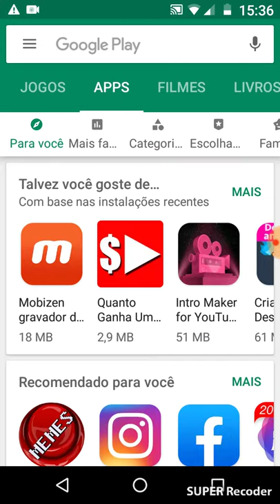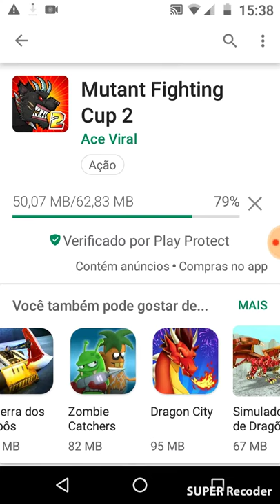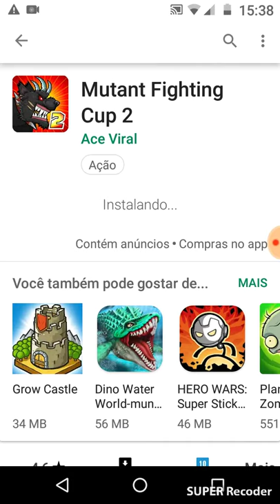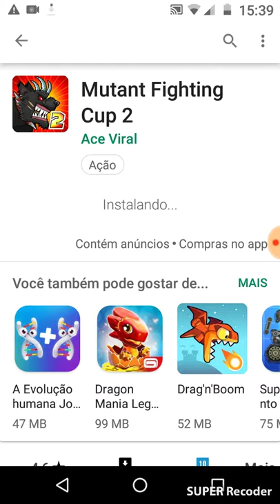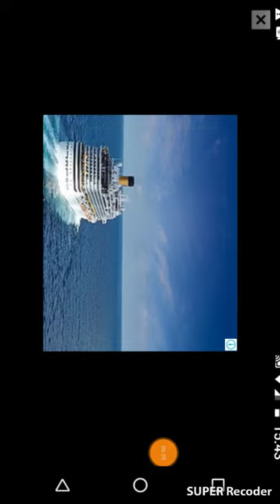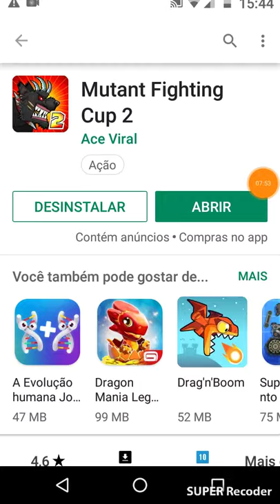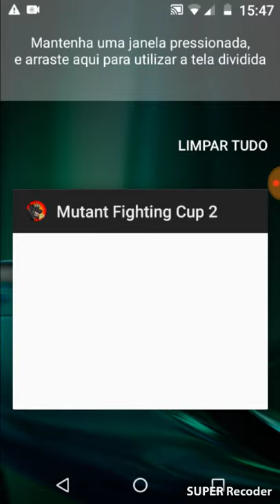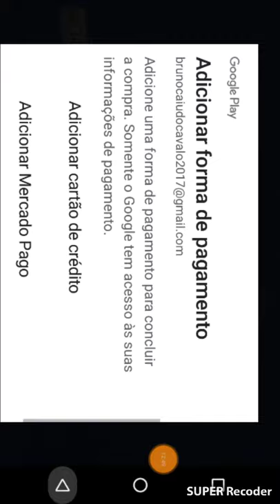5 de julho de 2019